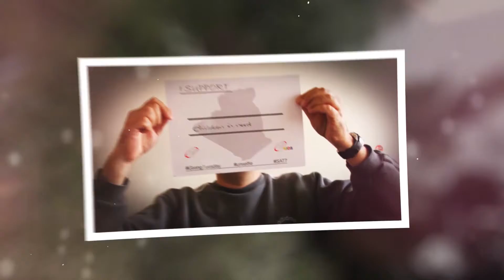SAT-7 Giving Tuesday: 2018